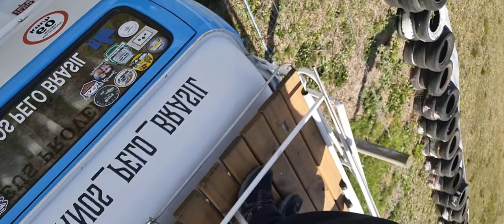ASSISTIMOS CORRIDA DE KOMBI🏁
Aí galera ó ✌🏼Levamos nossa kombi pra uma corrida🤪isso mesmo 🏁

Pra quem ainda ñ nos conhece sejam todos bem vindos ao nosso canal.. Somos uma família de 5 pessoas( casal + 3 filhos), queremos conhecer esse nosso imenso e lindo Brasilzão🇧🇷